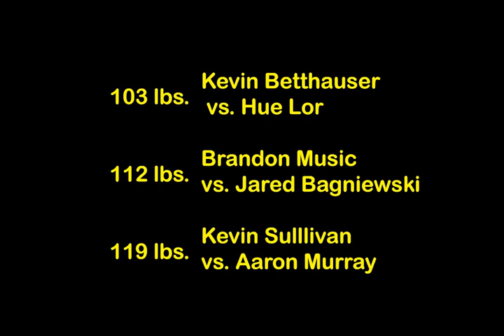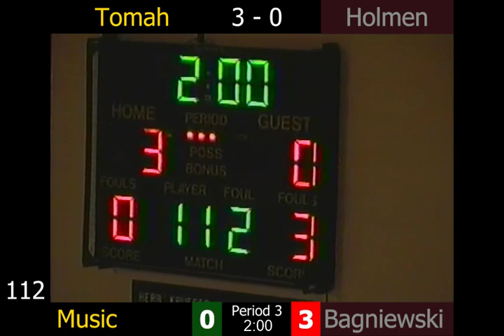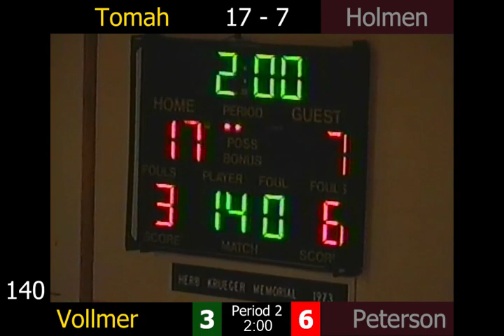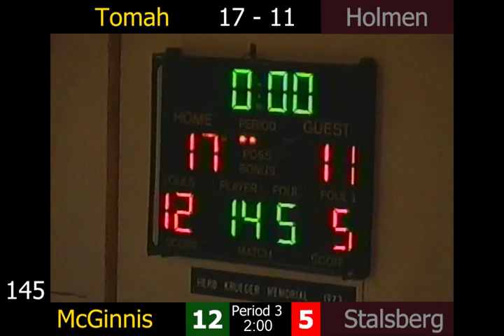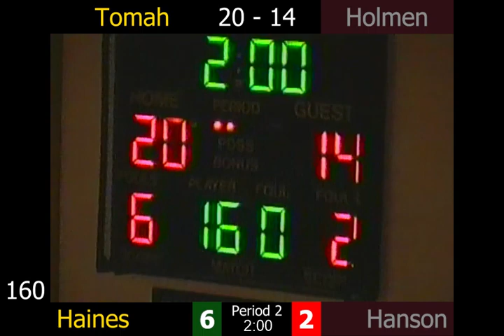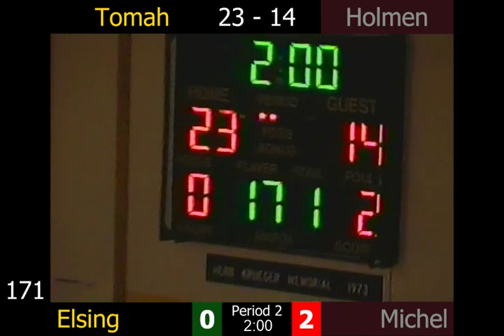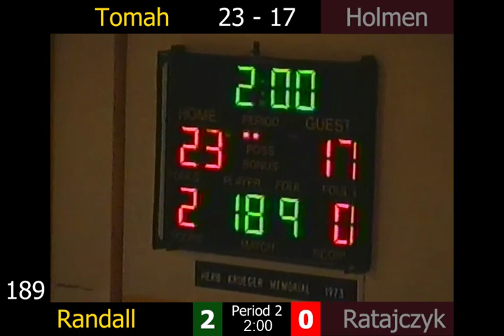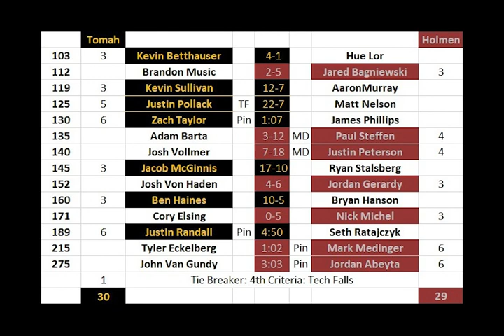Tomah vs. Holmen Wrestling Dual 1/26/2006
Mississippi Valley Conference Championship Match 2006
It was standing room only and came down to the last match as predicted!
Video Credit to Hagen Sports Network
Editing by Hunteroo4 (text, scores, clock, etc.)
0:03    National Anthem
1:19    Matchups
4:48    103  Kevin Betthauser vs. Hue Lor
13:19  112  Brandon Music vs. Jared Bagniewski
22:19  119  Kevin Sullivan vs. Aaron Murray
30:18  125  Justin Pollack vs. Matt Nelson
38:49  130  Zach Taylor vs. James Phillips
40:43  135  Adam Barta vs. Paul Steffen
48:38  140  Josh Vollmer vs. Justin Peterson
56:31  145  Jacob McGinnis vs. Ryan Stalsberg
1:04:11  152  Josh Von Haden vs. Jordan Gerardy
1:14:31  160  Ben Haines vs. Bryan Hanson
1:22:51  171  Cory Elsing vs. Nick Michel
1:30:36  189  Justin Randall vs.Seth Ratajczyk
1:37:50  215  Tyler Eckelberg vs. Mark Medinger
1:39:45  275  John Van Gundy vs. Jordan Abeyta
1:44:26  Tie Breaker Criteria
1:45:58  Final Results